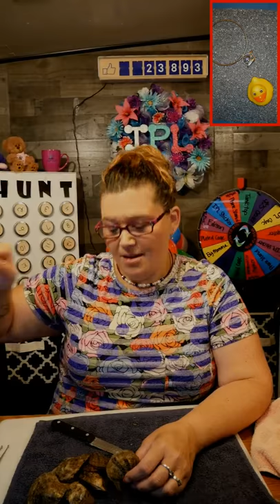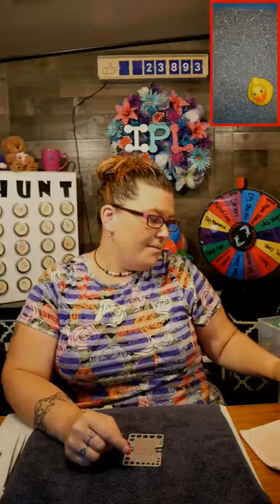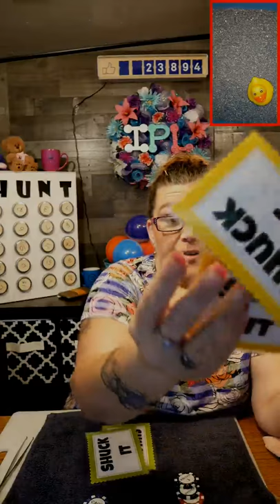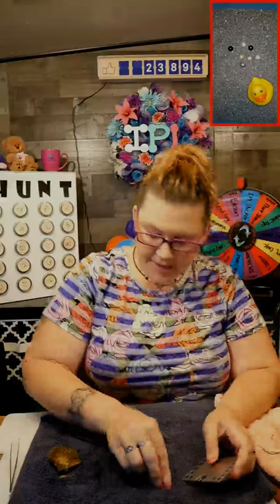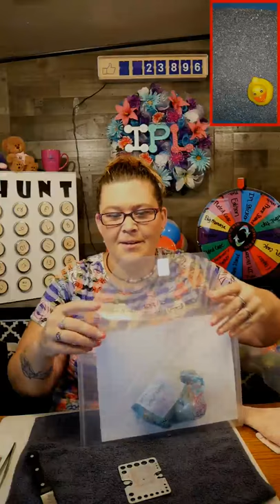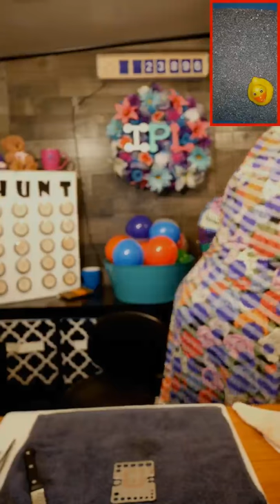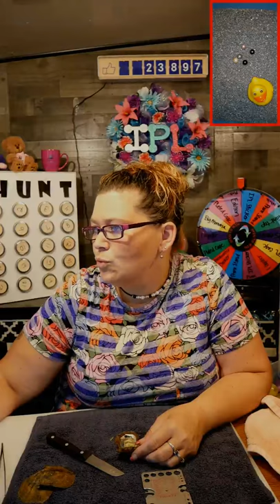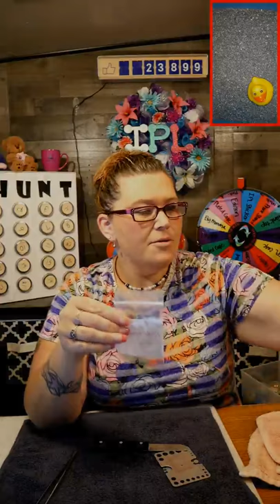Saltwater Akoya Oysters and Pearls with LISA 8/7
Try out my new Wheel when you purchase a tray of oysters! video 1